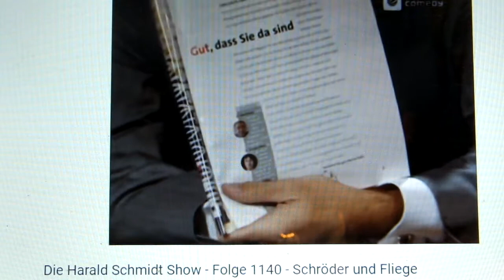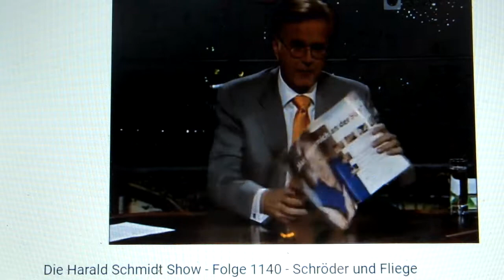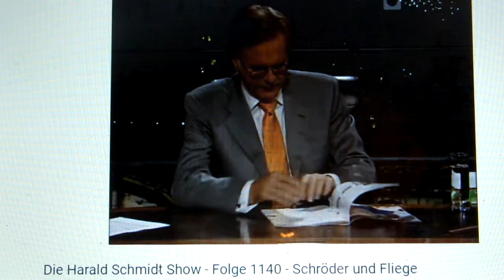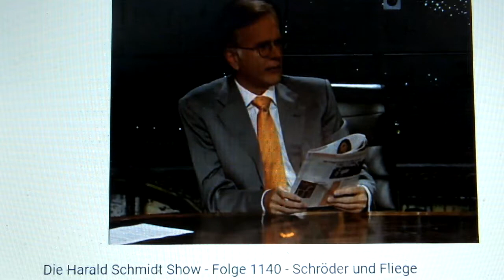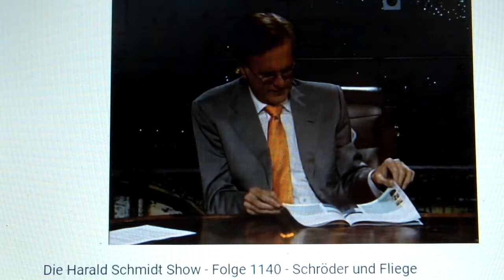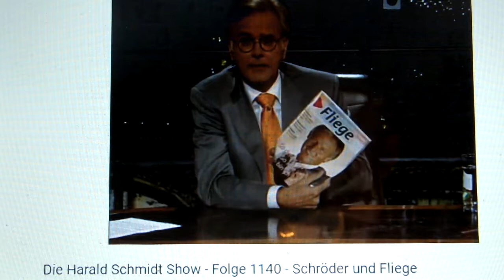Netzberg liest mit: Heftkritik, wahlweise Lektoratssitzung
Harald Schmidt bespricht Fliege mit Manuel Andrack.
Jürgen, Jürgen, wo ist meine Bibel?